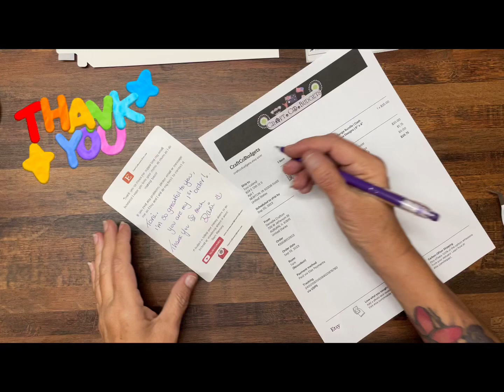My First Etsy Order! 💜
My first Etsy order, thank you SO much, it means more than you know! 🤗🤩💜

Etsy Shop
CraftCoBudgets.Etsy.com

CraftCoBudgets
Auburn, IL 62615